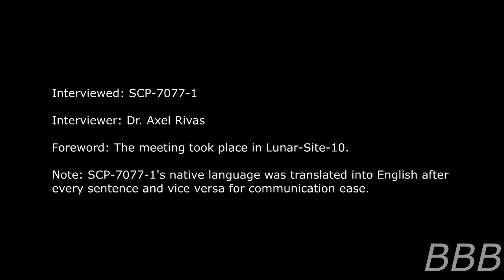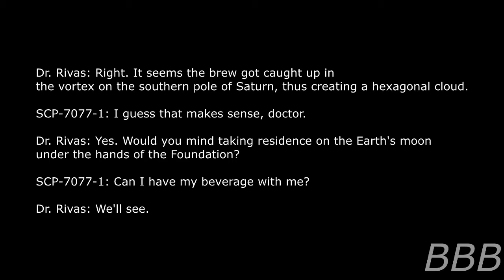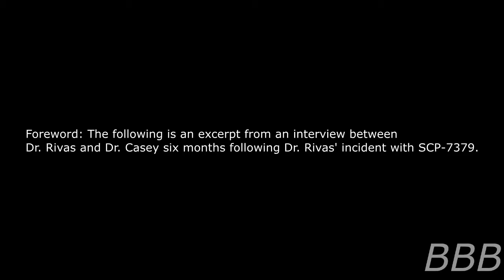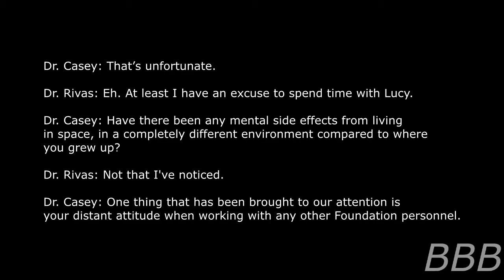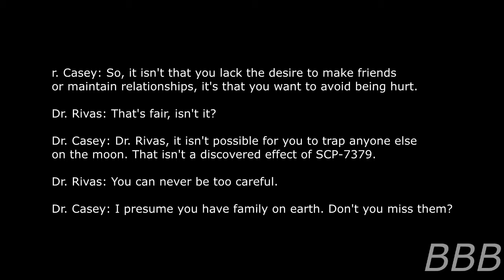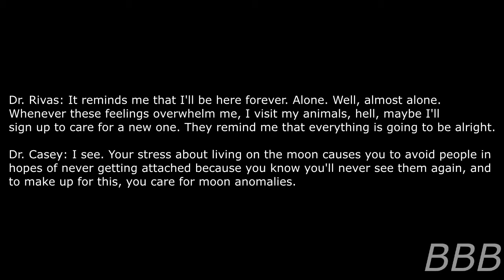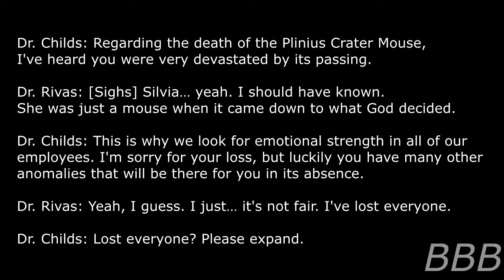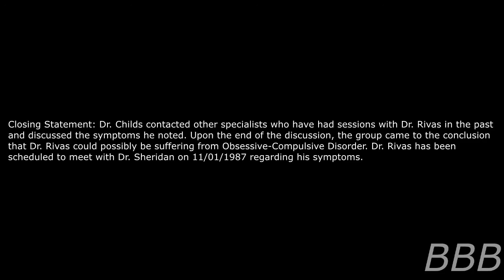SCP 4939 The Man on the Moon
This is a story taking place in another universe's  Series VIII and IX and it's tearjerking.